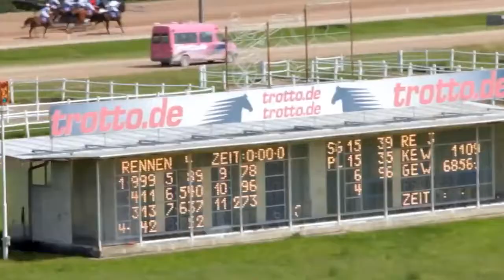rennbahn berlin - Trabrennen - Trabrennbahn Mariendorf - Freizeit, die Gewinn bringt!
Trabrennbahn Mariendorf - im Herzens Berlins!

Erleben Sie packende Pferderennen, spannende Wetten und vieles mehr! Für die Kinder gibt es meist ein attraktives Rahmenprogramm wie kostenloses Ponyreiten, Hüpfburg und Kinderschminken! Kinder bis 18 Jahren haben freien Eintritt.